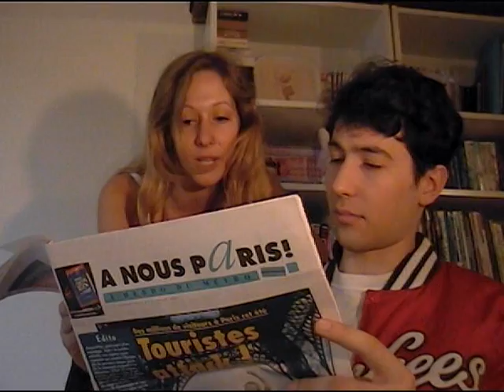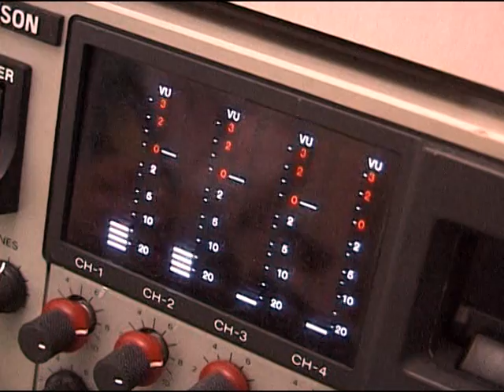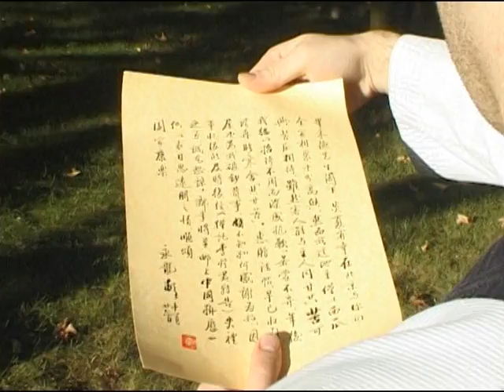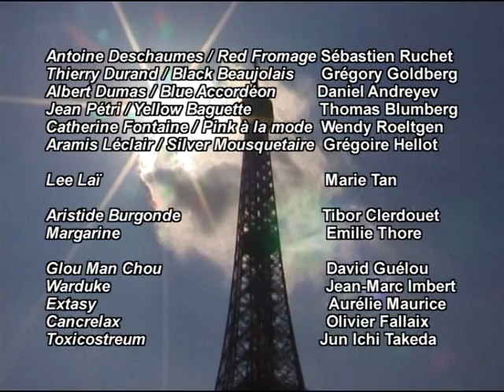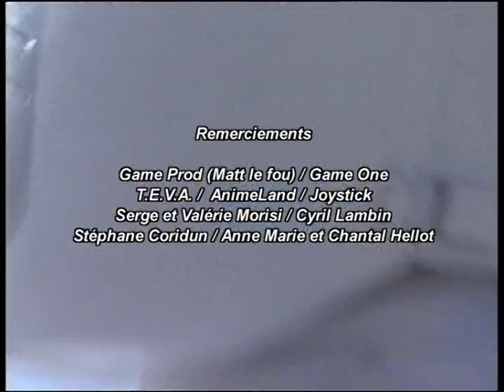France Five épisode 3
Épisode 3 de France Five: Tricher n'est pas jouer ! Toxicostreum renverse les règles ! (2002)